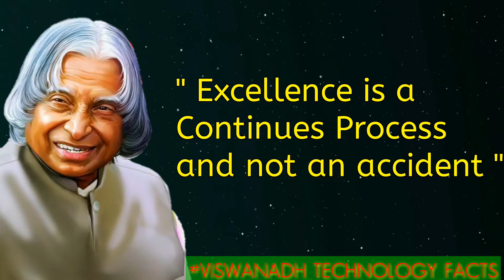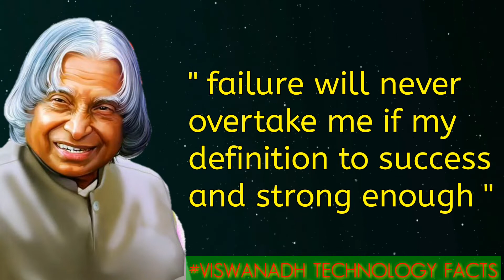Top 5 inspirational & Motivational Quotes by APJ Abdul Kalam / Missile Man of India /